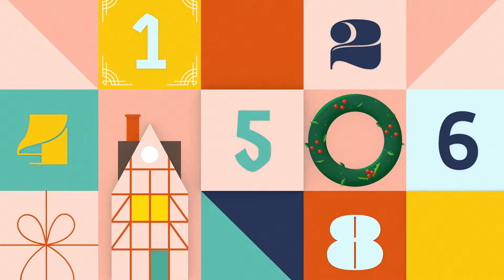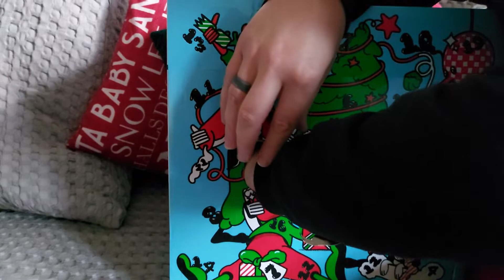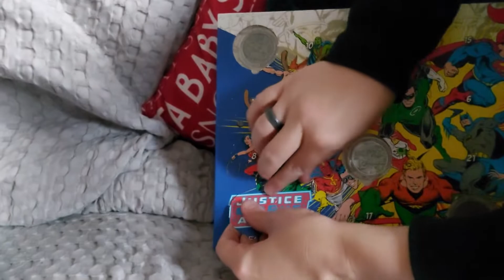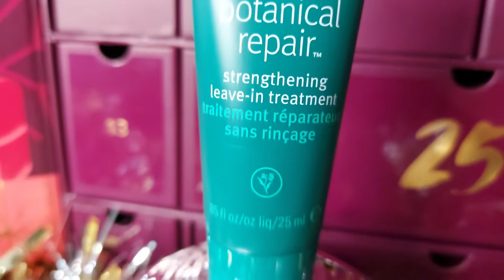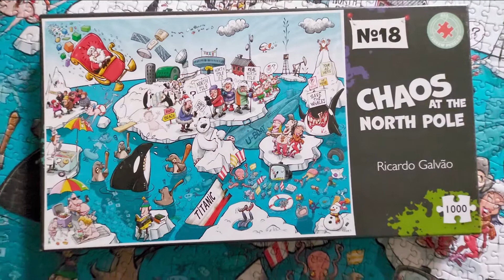Sonofdel's Vlogmas 2021 Day 5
Night Sky Image by Clker-Free-Vector-Images from Pixabay

Amazon Wasgij Puzzles